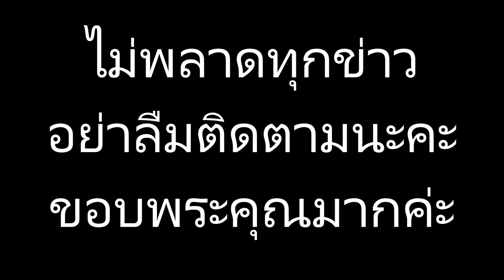สุดเจ็บ! ญิ๋งญิ๋ง ร่ำไห้ เผยปมมือที่สาม พระเอกตูมตาม นางงามลาว คิดไม่ถึงทำกันได้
ข่าวดาราร้อนๆ ข่าวดาราล่าสุดวันนี้ สุดเจ็บ! ญิ๋งญิ๋ง ร่ำไห้ เผยปมมือที่สาม พระเอกตูมตาม นางงามลาว